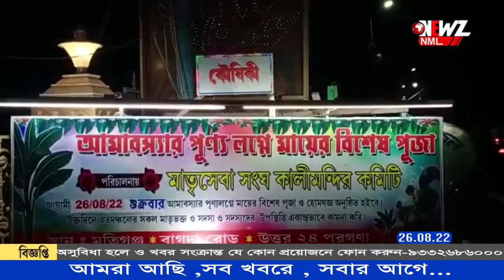কৌশিকী অমাবস্যা বিশেষ পুজোর আয়োজন বনগাঁ মাতৃসেবা কালী মন্দিরে।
কৌশিকী অমাবস্যা উপলক্ষে বিশেষ পুজোর আয়োজন বনগাঁ মাতৃসেবা সংঘ কালী মন্দিরে। আয়োজন করা হয় গঙ্গা বরণের।